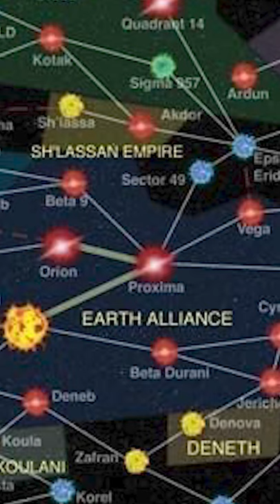How did the Earth Alliance get so powerful? - Babylon 5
How did the earth alliance get so powerful?
It comes down to four reasons.
The first one is that The Earth Alliance are in area of space which is not located around other alien races. This gave them the ability to expand their territory without war. Also, their area of space does not hold strategic value to the other races.
Second, they have a close relationship with one of the oldest younger races in the Babylon 5 universe which are the Centauri. Their trade agreement gave the humans the ability travel through hyperspace.
Thirdly, they help the younger race propel the Dilgar during the Dilgar war which gave the Earth Alliance favorable trade agreements with the other races and allowed them to get access to Dilgar technology which was decades or centuries more advance than them.
Fourth and last reason would be being in charge and owning Babylon 5 which was the center point of all trade or treaty agreement between any race which gave the Earth Alliance the ability to dictate or get involve with the agreement that could benefit them.